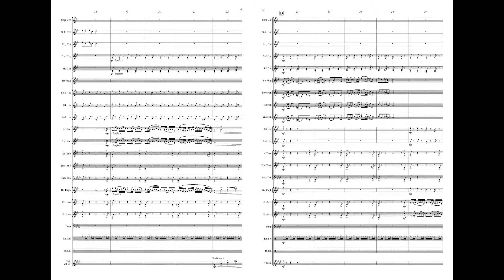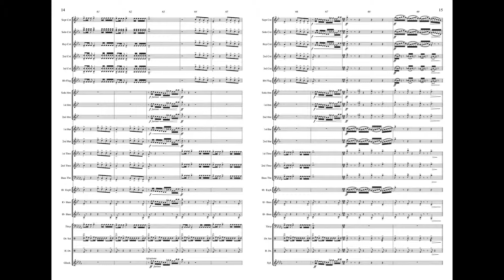High Speed - Jacques Claivoz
Indicatif for Brass Band
Grade 4